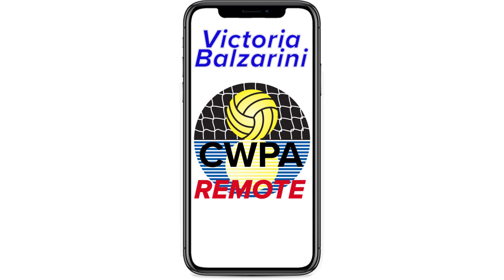CWPA Remote - Professional Edition - Victoria Balzarini - Private Investigator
This week, George talks with Victoria Balzarini, Owner of Blue Eagle Security Solutions LLC, her private investigation firm. They discuss her time as a Club Water Polo player at the University of Washington and the value of Club programs in a college experience. They discuss her entry into investigation that started in an internship at Washington and how her Water Polo experience has helped her in many work situations.

This interview was recorded in December of 2020.

Join us every week for a new chat with a professional!